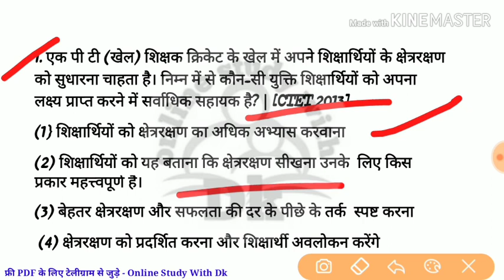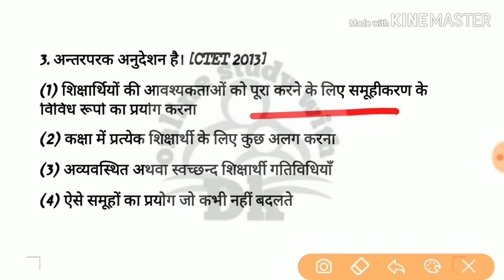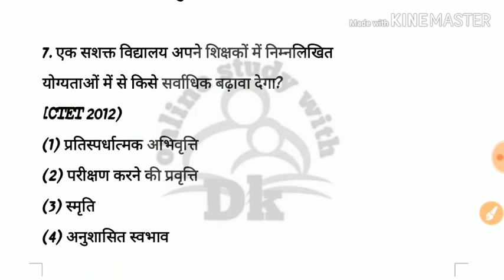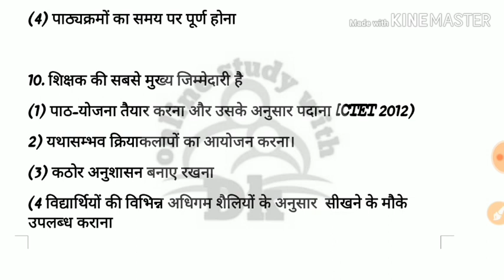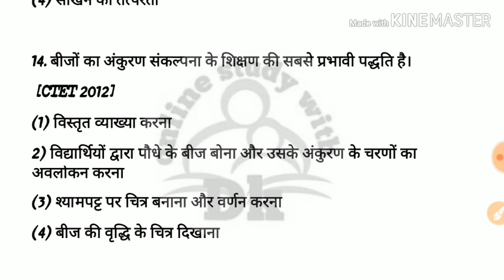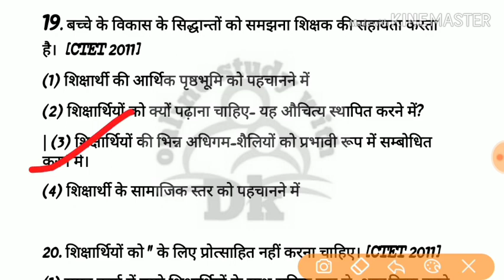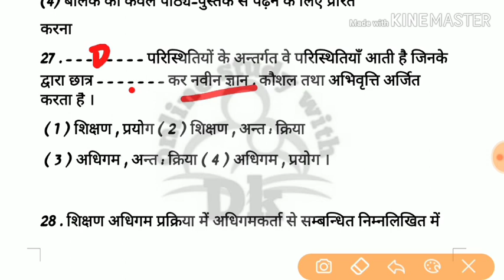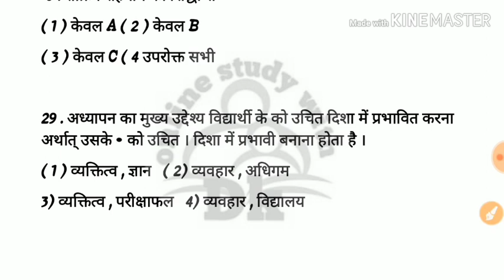CTET 7 July 2019 || बाल विकास एवं शिक्षा शास्त्र के 30 अति महत्वपूर्ण प्रश्न || प्रैक्टिस सेट - 19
Hello FRIENDS

17. बाल विकास एवं शिक्षा शास्त्र के SAMVIDHA, CTET & Any TET के सिलेबस के आधार पर प्रश्न

22.

# keep supporting
# keep smiling

Everywhere.